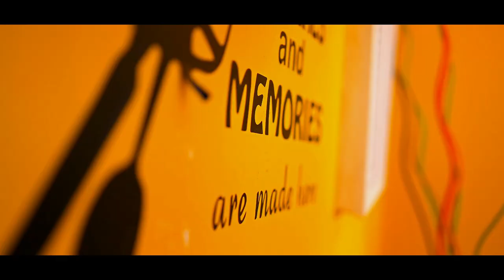Allen Mark//Pre Birthday//AS Photography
as photography